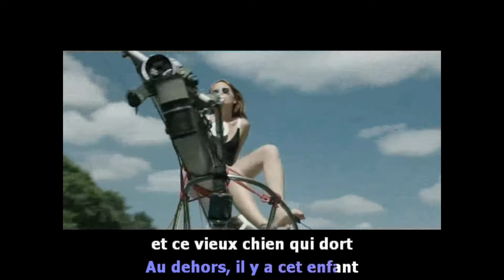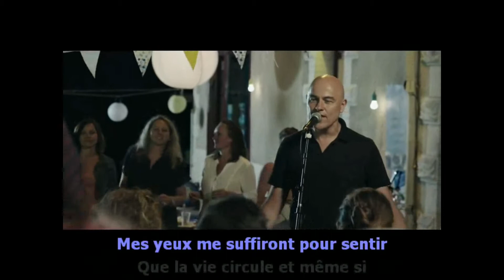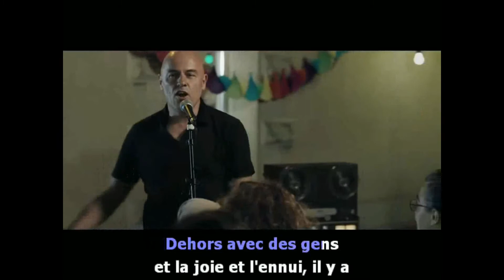Karaoke Dominique A Le temps qui passe sans moi